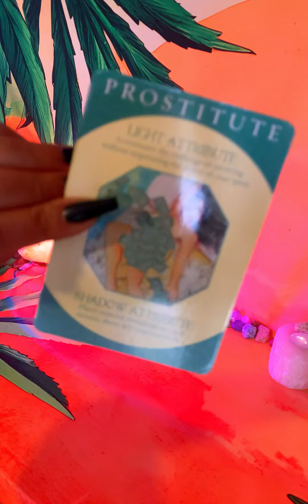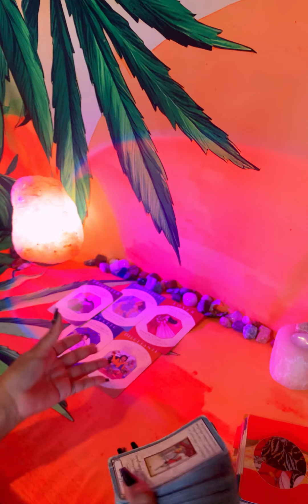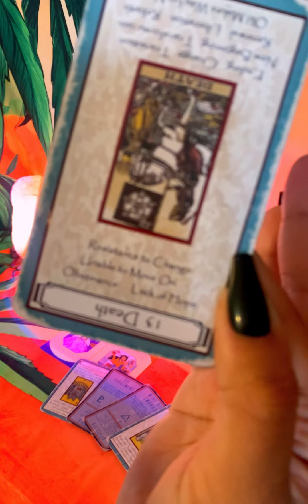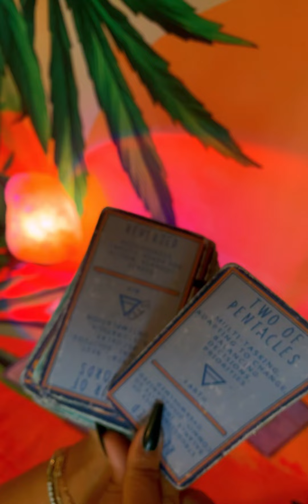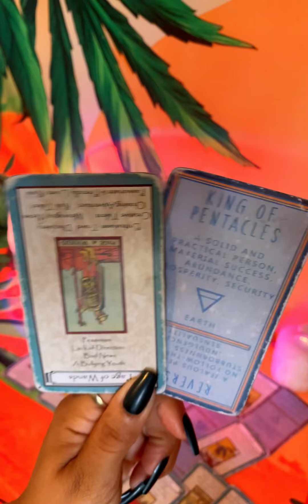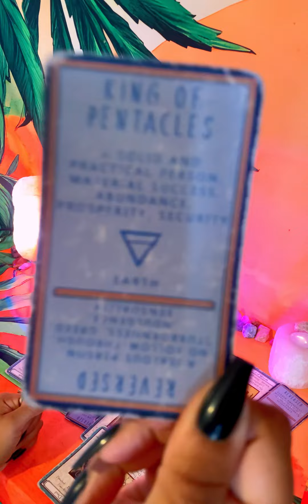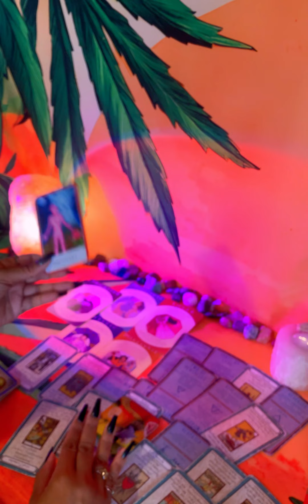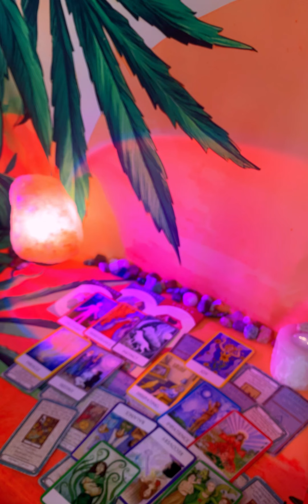Stay away from this trickster prostitute. All they care about is money & they will never change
✨TO SEE MY SERVICES/PRICES: Snipfeed.co/goodvibestarot

INSTAGRAM.COM/GOOD.VIBES_TAROT
FACEBOOK.COM/GOODVIBESTAROT1111